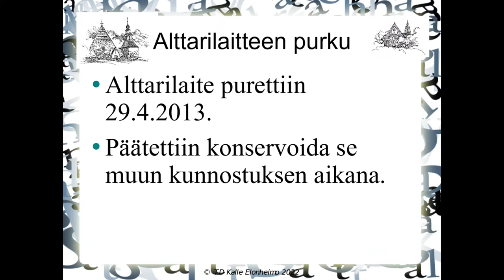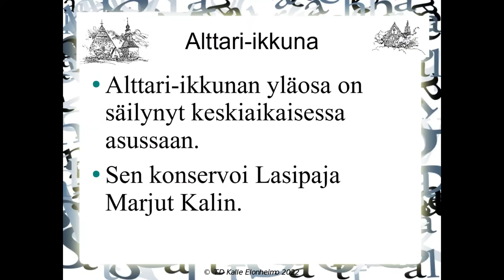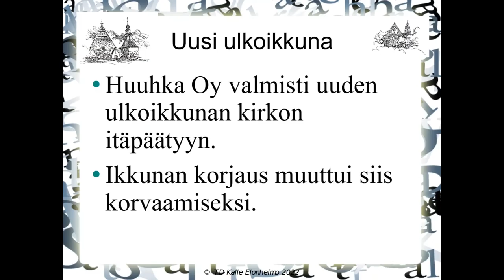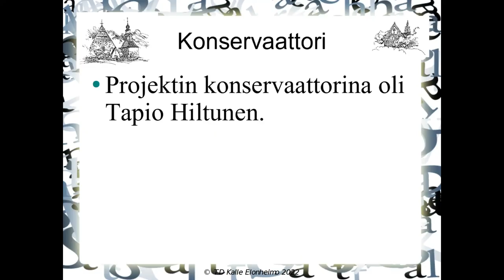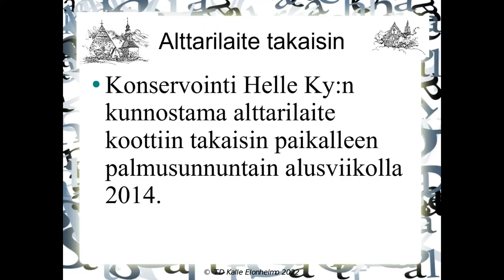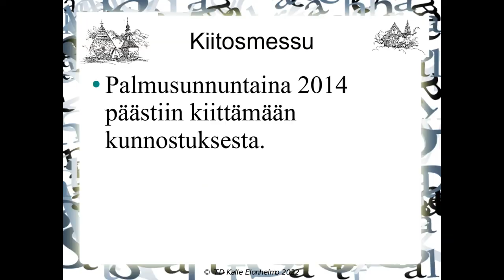Sauvon kirkon kunnostus 2013-2014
Kuvakooste Sauvon kirkon ikkunoiden, itäpäädyn ja alttarilaitteen kunnostuksesta vuosina 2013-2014.
Video liittyy Sauvon kirkon 550-vuotisnäyttelyyn "Kirkon esineitä yhdeksältä vuosisadalta".
Videossa ei ole ääntä. Kesto vajaat 14 minuuttia. Teksitetty suomeksi.

Kuvailu: Kuvia Sauvon kirkon ikkunoiden, itäpäädyn ja alttarilaitteen kunnostuksesta sekä kirkon sisältä että ulkoa. Ei ääntä.